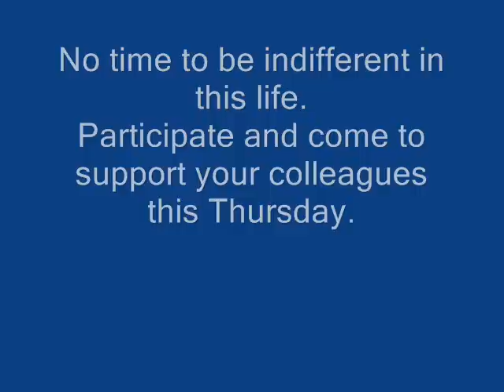TMF Brain Ring promo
TMF Brain ring to take place on Thursday, 6 December at 17-30